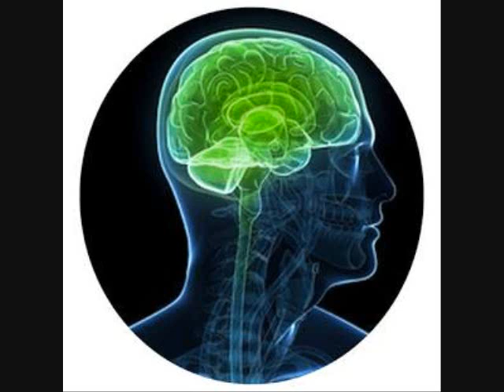mind / trip~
Microwave assault.
this was from April 2013.
so figure how long if for real Ive been in this array by now.